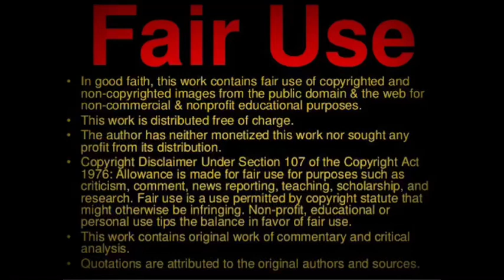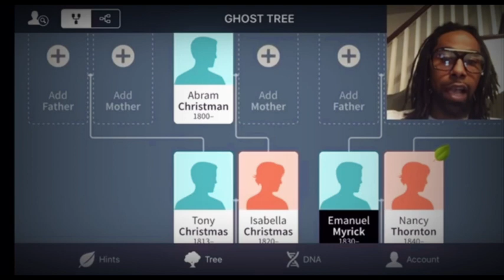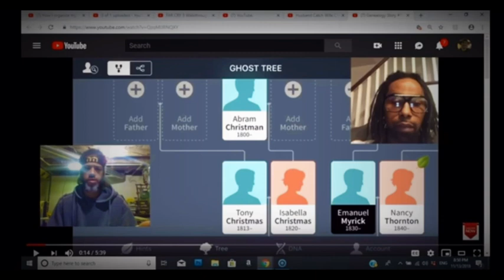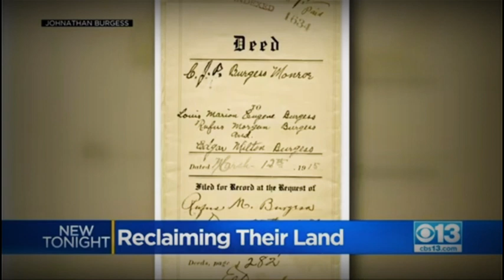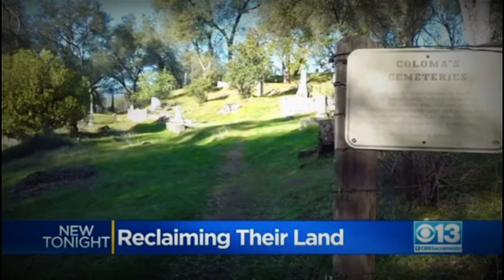Stop Running Pan FBA Aboriginals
Beat By:A-YO-E_On Da Track